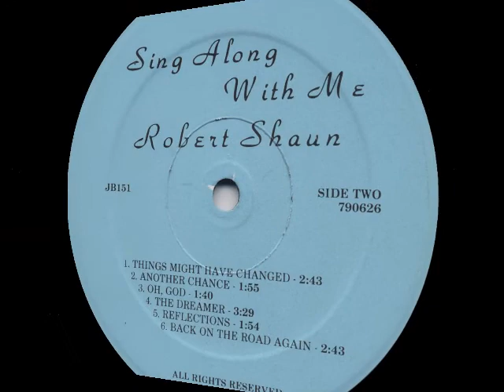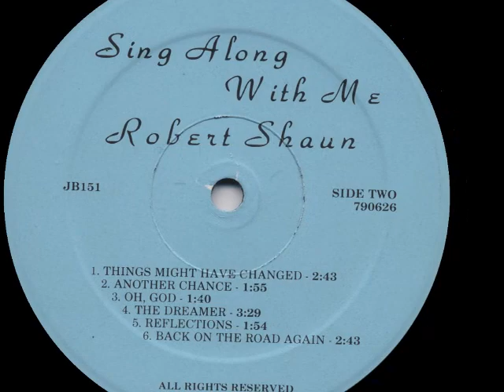Rober shaun - B6. Back On The Road Again.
Robert Shaun - 1979 Sing Along With Me (Private, Us)